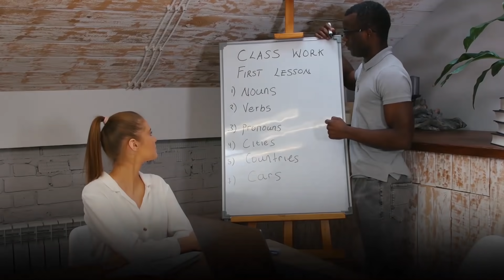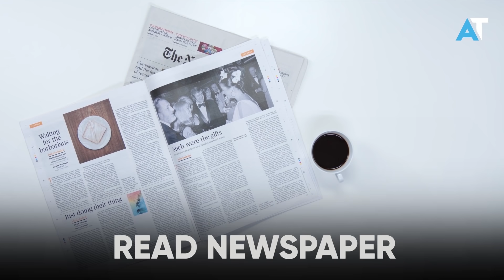Learn How To Speak English Fluently In 30 days! | A Must Watch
Simple Tips For Speaking English Confidently
1. MAKE MISTAKES
Don’t be afraid of making mistakes while speaking in English
2. BE PATIENT
English is not our mother tongue, so it’s okay if you cannot speak it fluently
3. LEARN SPECIFIC PHRASES
Learn small phrases that you can use in daily conversations with ease
4. LEARN TO GREET PROPERLY
Practice sentences like ‘How are you doing today?’, or ‘It’s a pleasure to meet you’
5. USE SIMPLE SENTENCES
Initially, it’s better to steer away from complex words and sentences
6. WORK ON YOUR PRONUNCIATION
Make a habit of checking the pronunciation
7. PRACTICE WITH FRIENDS AND FAMILY
Regularly practice speaking in English with your family and friends
8. READ OUT ALOUD AND RECORD YOURSELF
One of the best ways to better your speech is through self-evaluation
9. LEARN NEW WORDS
Learning new words is very important to expand your English vocabulary
10. READ NEWSPAPER
Reading the newspaper will improve your English
11. WATCH ENGLISH MOVIES WITH SUBTITLES
One of the easiest ways to get familiar with the English language